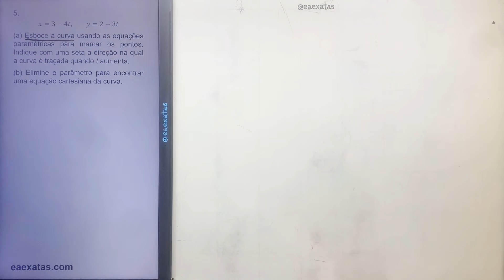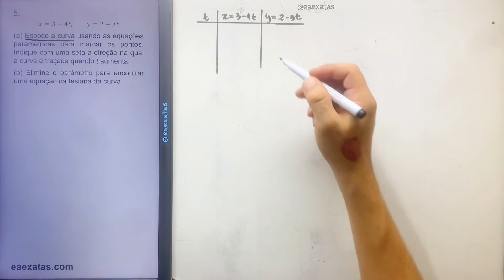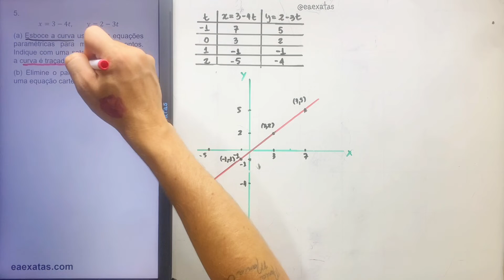10.1-5 Curvas Definidas por Equações Paramétricas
5. x=3-4t,y=2-3t
(a) Esboce a curva usando as equações paramétricas para marcar os pontos. Indique com uma seta a direção na qual a curva é traçada quando t aumenta.
(b) Elimine o parâmetro para encontrar uma equação cartesiana da curva.

10 – Equações Paramétricas e Coordenadas Polares
10.1 – Curvas Definidas por Equações Paramétricas